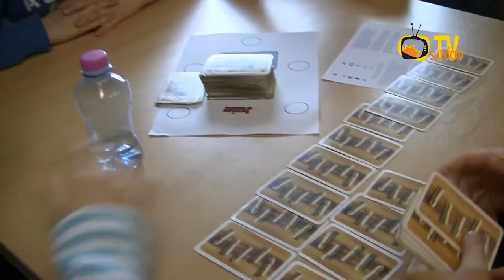TV SLUNÍČKO Otrokovice - 02